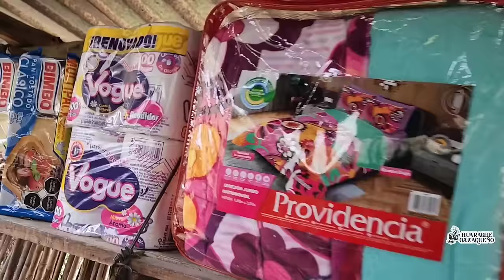"La regla de la vida es no dejar solo a mi esposo"|Tía Rosenda